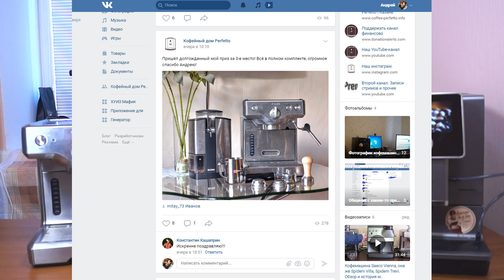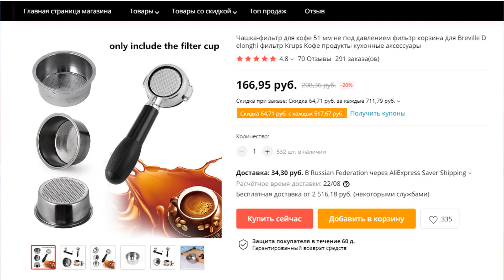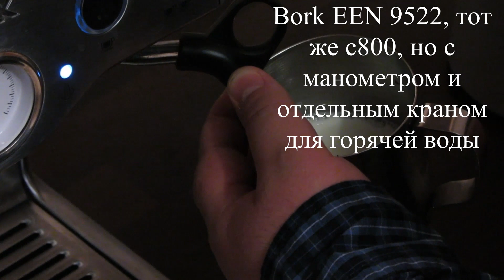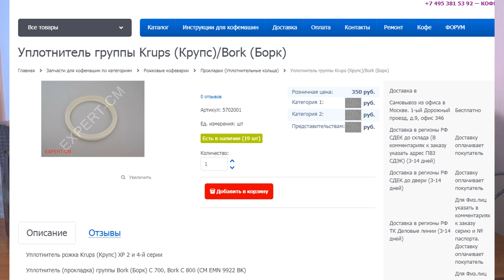Bork C800. Хороший бу вариант с нормальным стимером.